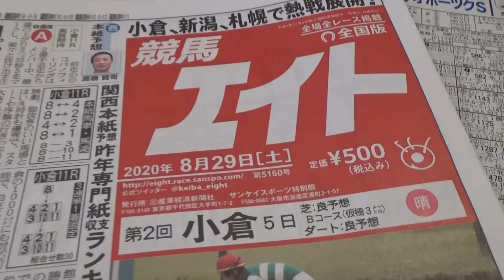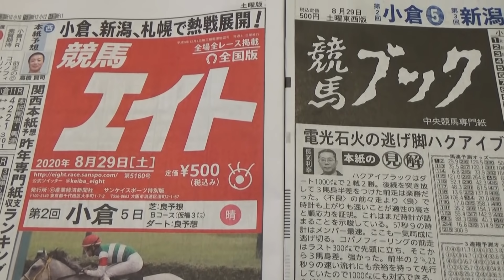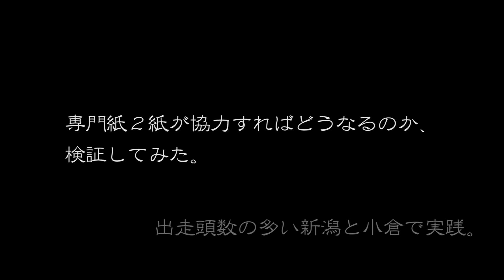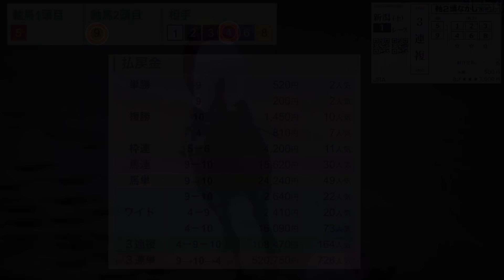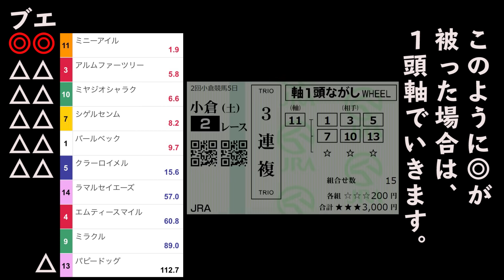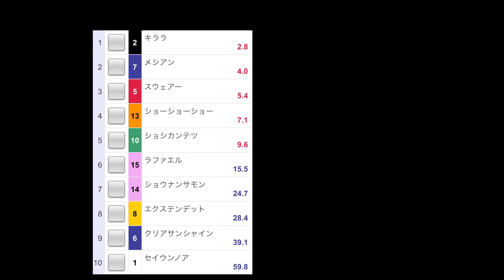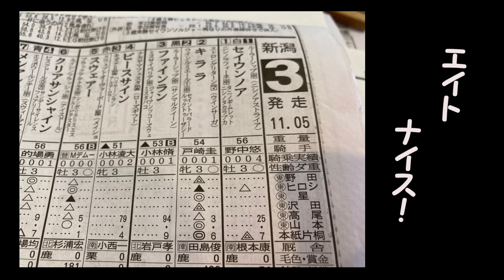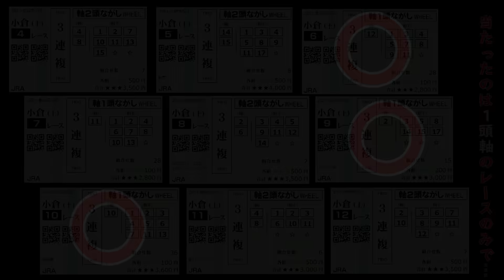競馬【検証】競馬ブックと競馬エイトを合体させて馬券買ってみた。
中央競馬専門紙の「競馬ブック」と「競馬エイト」。

「予想のプロ＋予想のプロ」で合体させて馬券を買ったら勝てるのか！を検証しました。

毎日、競馬を取材しているトラックマンの方々。
その確かな目で打った渾身の本紙本命◎です。
渾身◎と渾身◎を合わせて買えば、もはや勝利は目前？
小倉・新潟で全レース買ってみました。

さて、結果はどうなる？